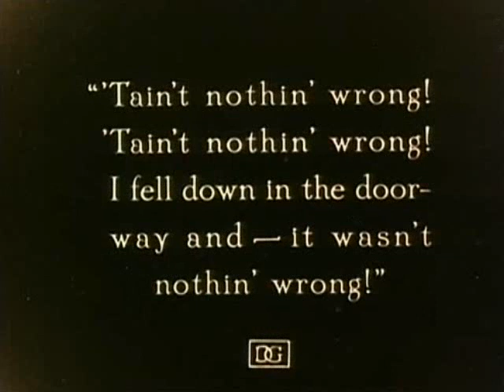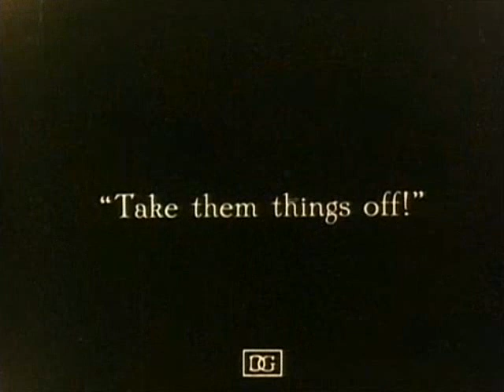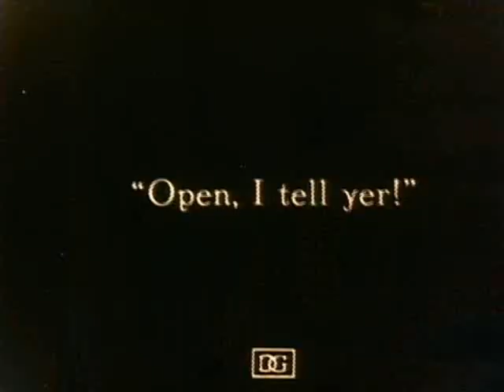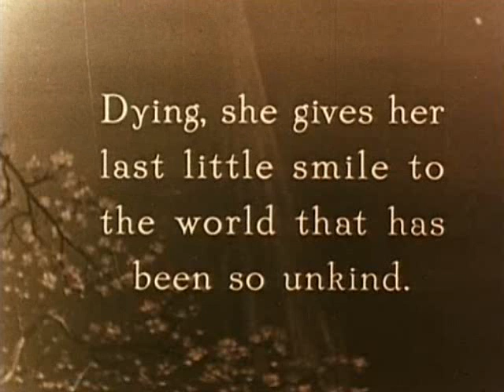Broken Blossoms - The Yellow Man and the Girl - D.W. Griffith, Lilian Gish (1919) - 8/9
La storia, ambientata in uno slum di Londra, racconta di due anime gentili ma reiette, che stringono una delicata amicizia: la ragazzina Lucy Burrows (Lillian Gish, in una delle sue interpretazioni più notevoli), figlia di un ex-pugile alcolizzato, e il cinese Cheng Huan (Richard Barthelmess), venuto in Occidente per diffondere la dottrina buddista, ma scontratosi con la durezza della vita locale.